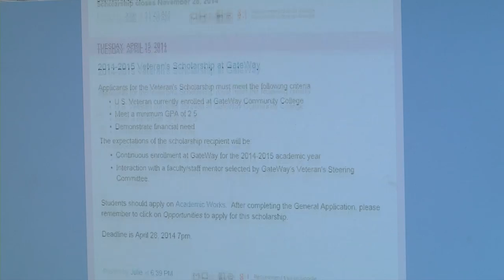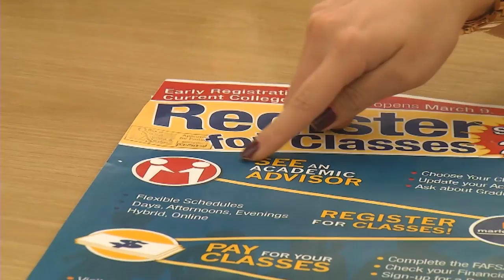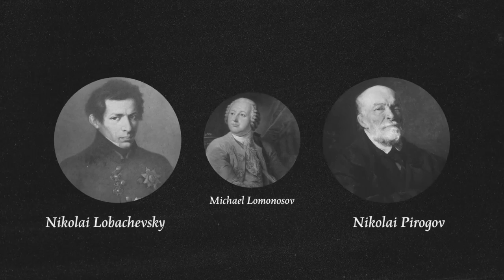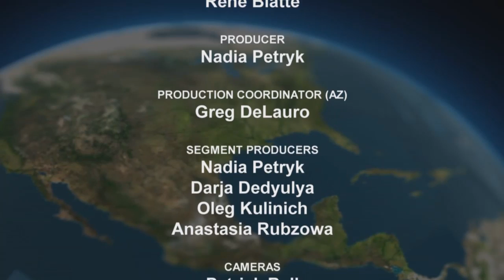180 View - April 2015 - College Financial